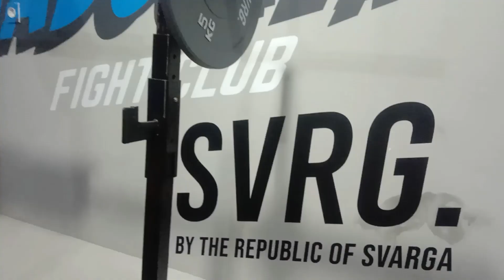Mari tetap berolah raga, walaupun berpuasa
Melakukan aktivitas fisik, khususnya olahraga dapat membantu meningkatkan daya tahan tubuh selama berpuasa, dan tubuh akan terasa lebih bugar.

Jangan jadikan Puasa menjadi penghalang beraktivitas dan berolahraga. Mari berbuka dan sahur yang sehat; tetap beraktivitas rutin dan berolahraga sesuai kebutuhan.

Tunggu apa lagi. Join the fun, HADOUKEN !!